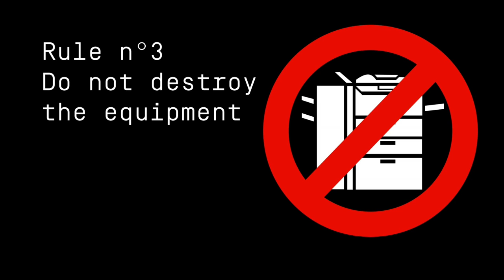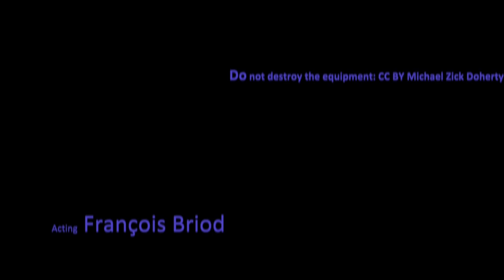Maurice Library Security : ne pas détruire les équipements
Maurice, le célèbre requin et agent de sécurité volant de la Bibliothèque de l’EPFL, est de retour pour rappeler quelques règles de comportements aux étudiants durant les révisions. Vous êtes prévenus !